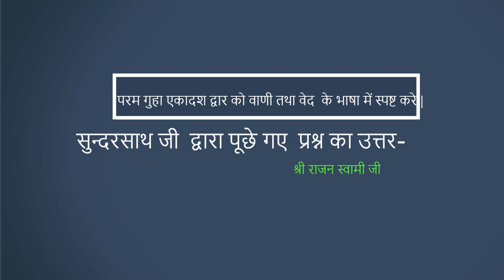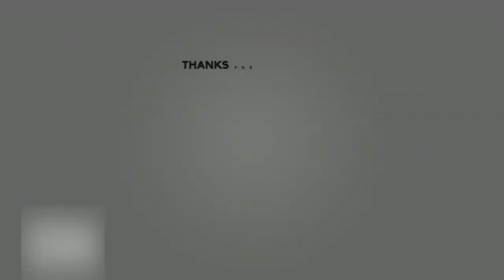परम गुहा तथा एकादश द्वार क्या है ? वाणी और वेद के दृष्टि में || श्री राजन स्वामी जी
सुन्दरसाथ जी द्वारा किये गए प्रश्न का उत्तर  -
परम गुहा तथा एकादश द्वार क्या है ?  वाणी और  वेद के दृष्टि में ||
श्री राजन स्वामी जी  श्री प्राणनाथ ज्ञानपीठ, सरसावा